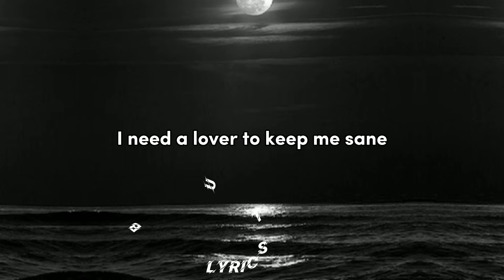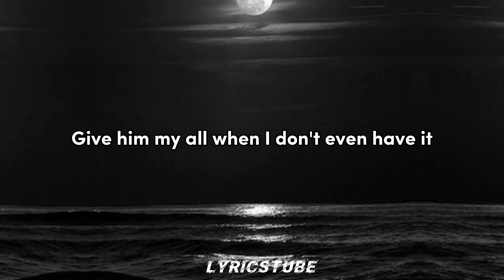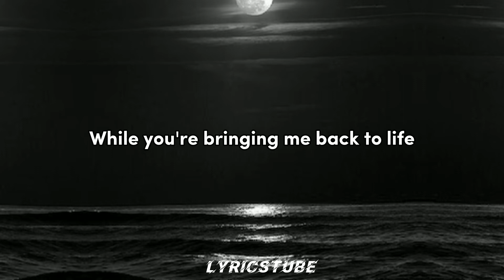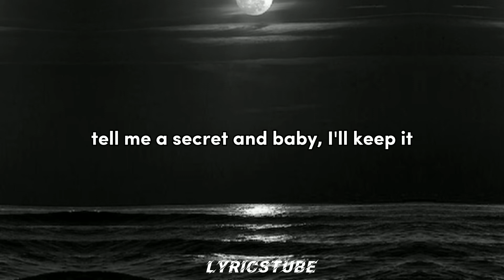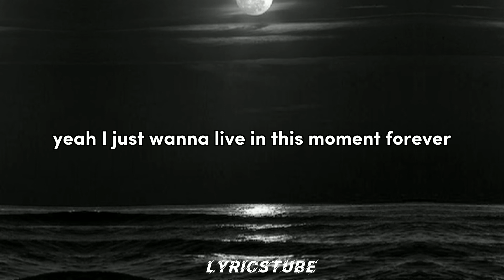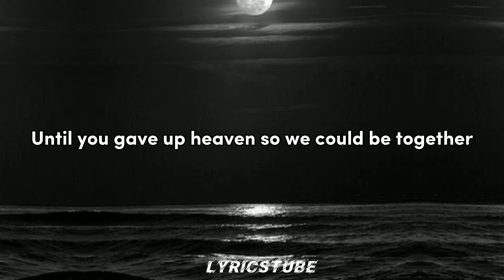Troye Sivan - Angel Baby Lyrics